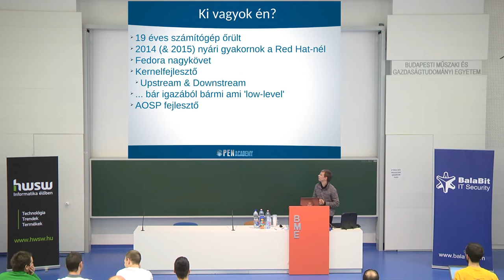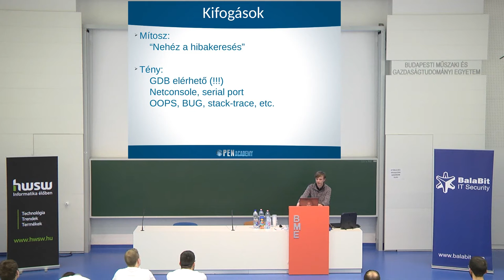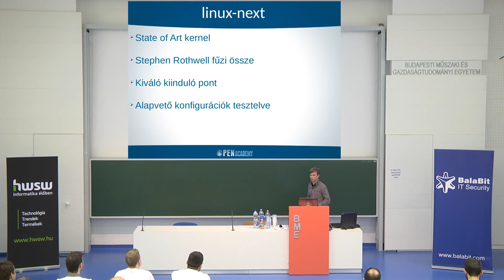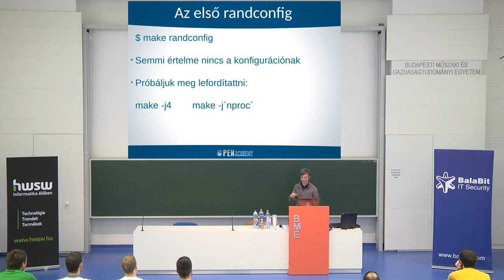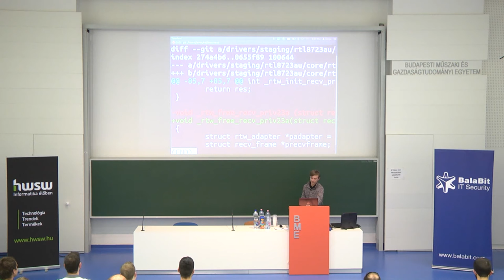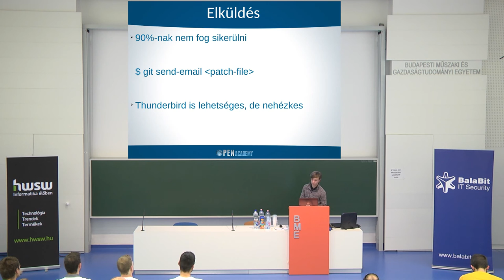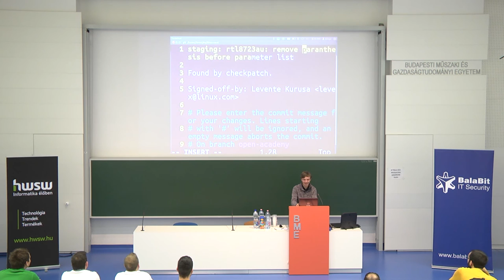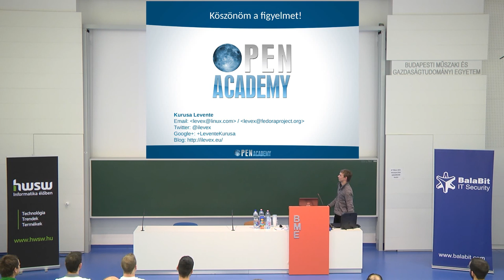[Open Academy 2015/I] Kurusa Levente - Linux Kernel fejlesztés - Hogyan csapjunk bele?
Kurusa Levente- Linux Kernel Developer / Fedora Ambassador
A Linux kernel egy mindenki által ismert nyílt forráskódú közösségi projekt, mégis nagyon sokan félnek csatlakozni és segíteni a fejlesztésben. Miért is van ez így? Miért érzik sokan úgy, hogy nagyon nehéz fejleszteni? Az előadás során választ fogunk kapni ezekre és még sok egyéb kérdésre ami felmerülhet a kernel fejlesztés során. Az előadás végefele egy egyszerű patch-et, vagyis módosítást el is küldünk a fejlesztőknek.